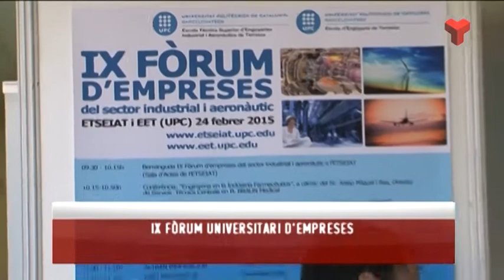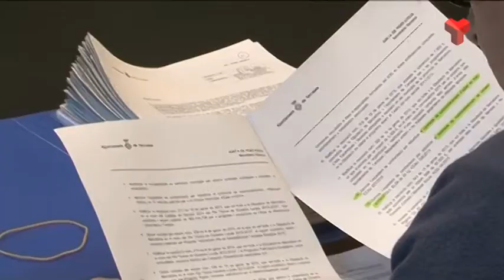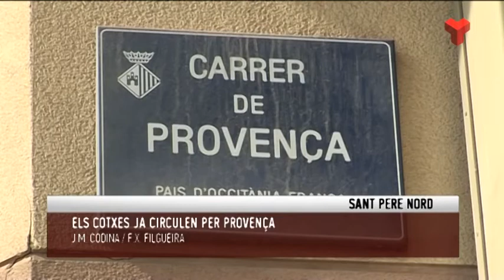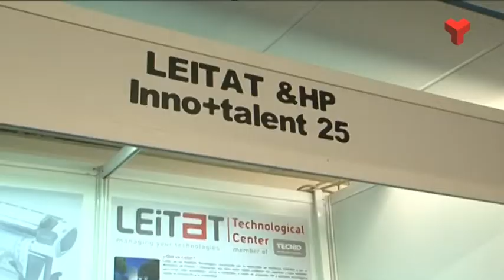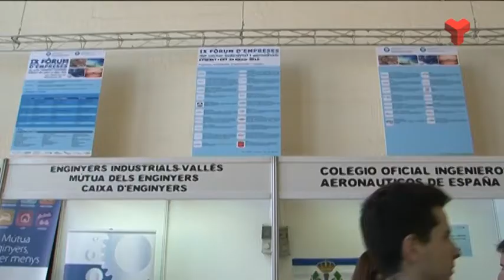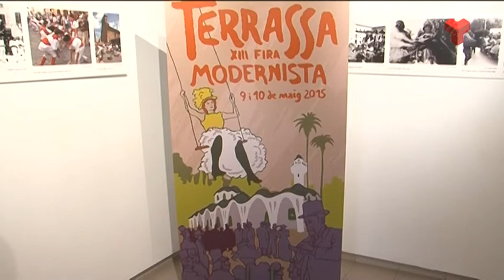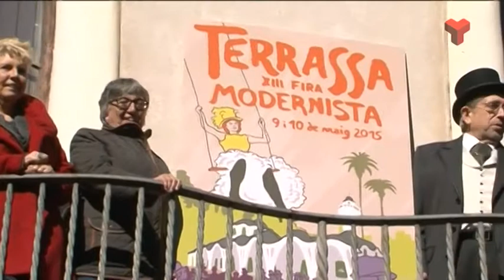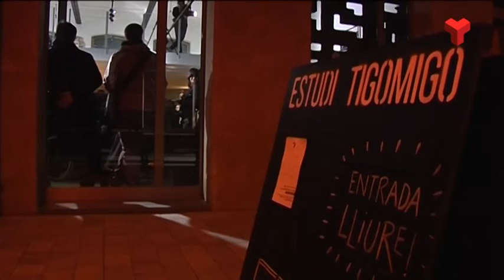Informatiu Tarda dimarts 24-02-2015 de Canal Terrassa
L'Informatiu Tarda de Canal Terrassa Vallès d'aquest dimarts 24 de febrer de 2015, presentat per Francesc Novell. Més informació a